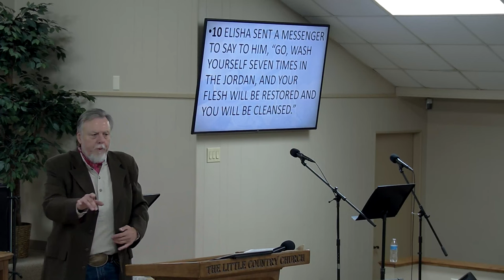SUNDAY 09-17-2023 LOOSE CHANGE AND LEPROCY.